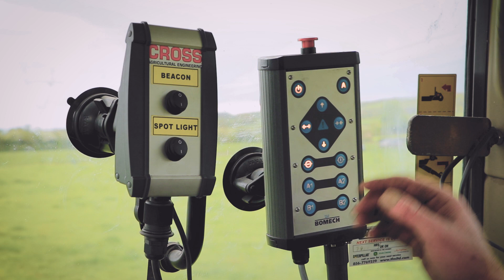Cross Slurry Tanker & Bomech Trailing Shoe - Cross Agricultural Engineering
This video explains the advantages of the Bomech Trailing Shoe over other trailing shoes.
That includes:
1.Headland management
2.Auto Height Adjust
3.Auto Ground contour (Centre Pivot)
4.One Shoe per Spring Steel Leg